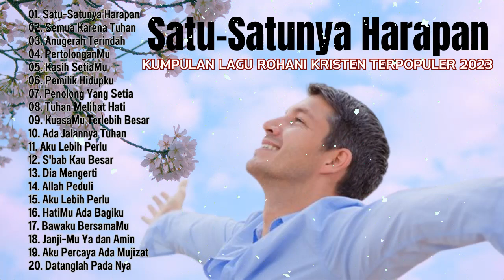Lagu Rohani Terbaik ❤️❤️❤️ Terpopuler Saat Ini ❤️❤️❤️ Lagu Rohani Viral Di Tik Tok 2023 ❤️❤️❤️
01. Satu-Satunya Harapan
02. Semua Karena Tuhan
03. Anugerah Terindah
04. PertolonganMu
05. Kasih SetiaMu
06. Pemilik Hidupku
07. Penolong Yang Setia
08. Tuhan Melihat Hati
09. KuasaMu Terlebih Besar
10. Ada Jalannya Tuhan
11. Aku Lebih Perlu
12. S'bab Kau Besar
13. Dia Mengerti
14. Allah Peduli
15. Aku Lebih Perlu
16. HatiMu Ada Bagiku
17. Bawaku BersamaMu
18. Janji-Mu Ya dan Amin
19. Aku Percaya Ada Mujizat
20. Datanglah Pada Nya